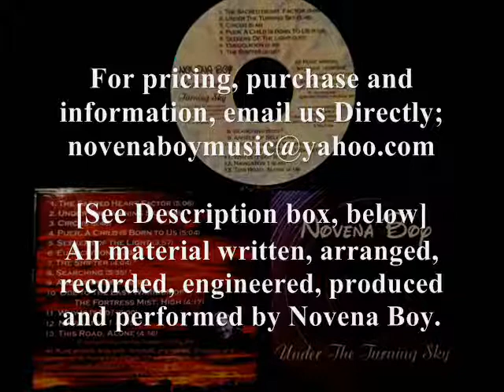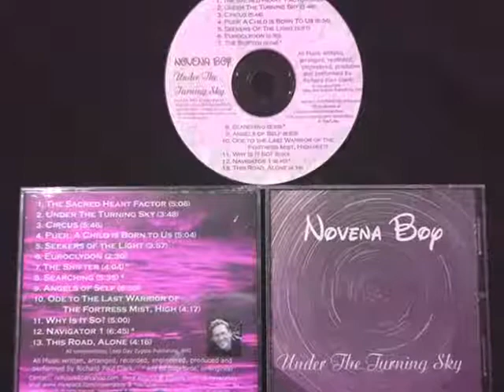11; Why Is It So?; NOVENA BOY [Rich Clark] [Modal Classic Rock Ballad Fender Rhodes Phase Shifter]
Other track info (if any), at bottom;

For Remote (or in-person) Sideman-Collaboration and Recording Work, Contact;

For available music, tracks and products, email directly;

RELATED RICH CLARK MUSIC;

All material is registered and Copyright Reserved.

[Rich Clark Music]

NOVENA BOY:
Under The Turning Sky (album):
[Tracks and play lengths]
1. The Sacred Heart Factor (5:06)
2. Under The Turning Sky (3:48)
3. Circus (5:46)
4. Puer; A Child Is Born To Us (5:04)
5. Seekers of The Light (3:57)
6. Euroclydon (2:30)
7. The Shifter (4:04)**
8. Searching (5:35)**
9. Angels of Self (6:33)
10. Ode To The Last Warrior of The Fortress Mist, High (4:17)
11. Why Is It So? (5:00)
12. Navigator 1 (6:45)**
13. This Road, Alone (4:16)

All material written, arranged, recorded, engineered, produced and performed by NOVENA BOY. [** add Ed Dageforde, co-engineer]    All material is registered and Copyright Reserved.  No portion of any part may be reproduced or used in sampling without the composer's direct written consent.

NOVENA BOY (Personnel/Musicians);
Rich Clark

Make sure to check out other NOVENA BOY and Rich Clark music and releases.